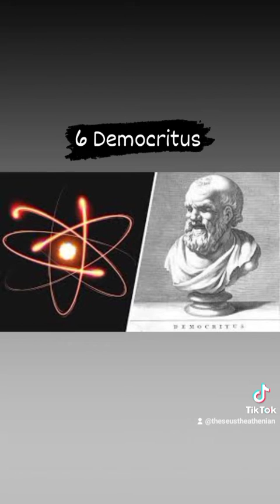Top 24 math,physics, engineers greeks